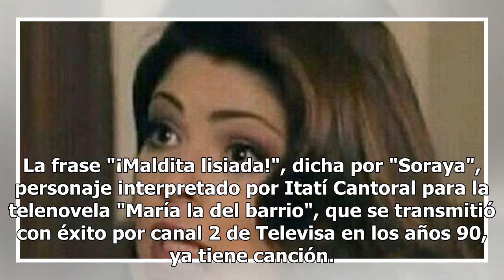La frase "¡Maldita lisiada!" ya tiene su canción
La frase "¡Maldita lisiada!", dicha por "Soraya", personaje interpretado por Itatí Cantoral para la telenovela "María la del barrio", que se transmitió con éxito por canal 2 de Televisa en los años 90, ya tiene canción. Fue la propia Itatí Cantoral , quien interpreta a la famosa "Soraya Montenegro",...